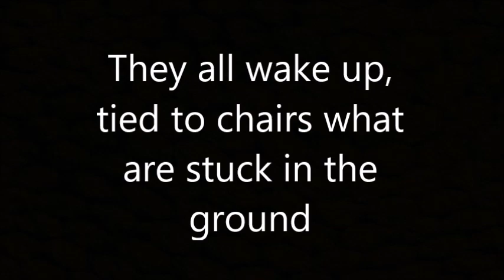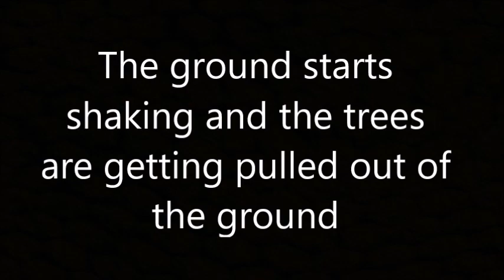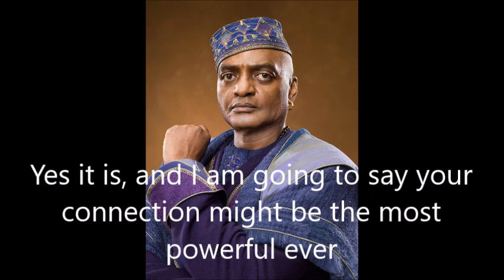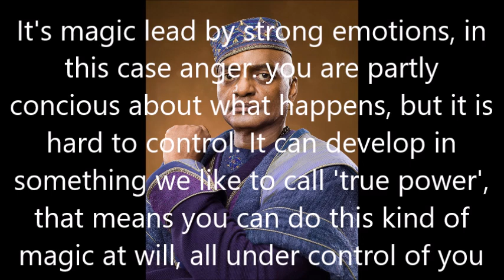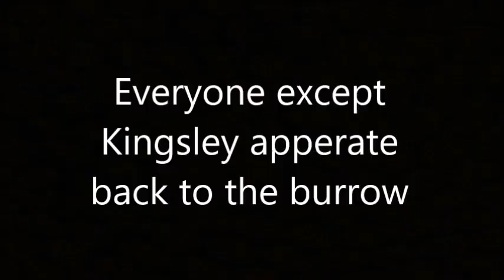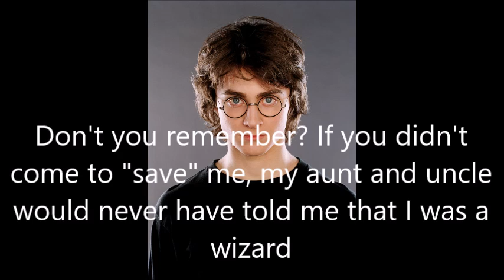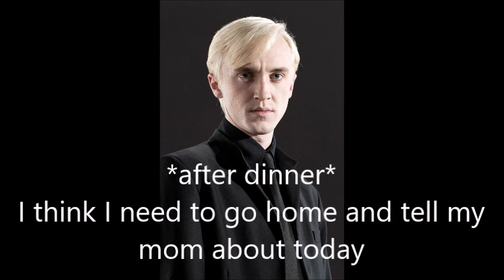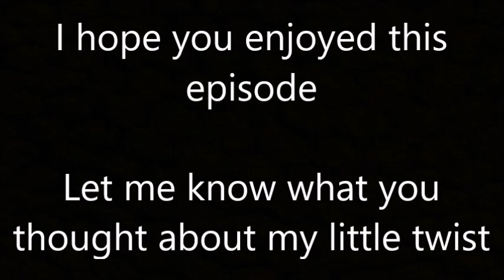Harry and Ginny - After the war #6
I have a lot of fun making these, I hope you enjoy
DO NOT CONTINUE READING BECAUSE IT CONTAINS SPOILERS FOR THIS EPISODE

It took me some time to make that green burning eyes image of Harry, but I am happy with the result